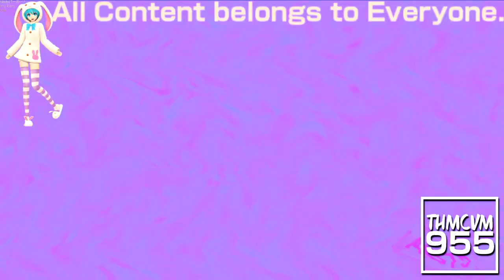(REQUESTED) Klasky Csupo 1998 Super Effects in NBKup V1.2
Requested by: 2011gretel and TheExtremeLeafyVideoMaker103